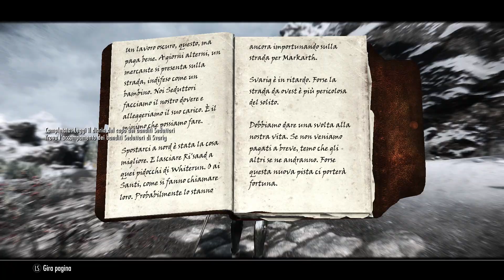Skyrim in 2022 - Saints & Seducers - Nexus Collection Total Overhaul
SHOWCASING MODS, RESHADE, CHARACTERS, LANDSCAPES.
Predator Helios 700 RTX 2080 recorded with GeForce Exp.